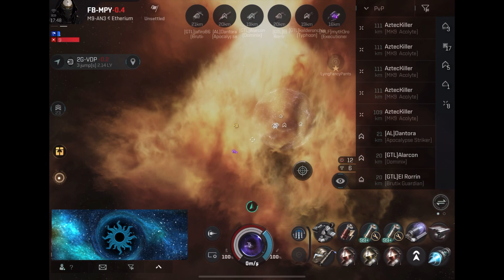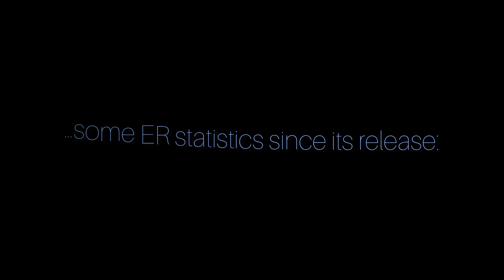First time in the ER? | Armor Roam 7.4.24 | EVE Echoes